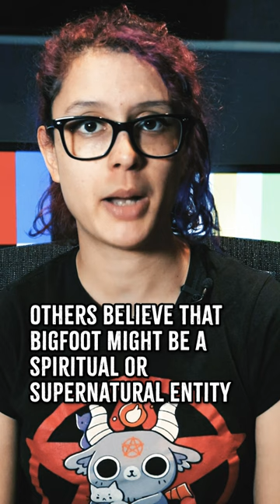The Legend of Bigfoot - Paranormal Archives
Welcome to Otherside! Join me, Miss T, as we uncover the secrets behind the paranormal and supernatural.

From sightings and encounters to mysterious footprints and hair samples, the hunt for Bigfoot has captivated and intrigued people for decades.

Join us on a thrilling adventure as we search for the elusive Bigfoot and uncover the mystery of one of the world's most intriguing legends.

Welcome to Otherside!

Your one-stop destination for all things paranormal, supernatural and everything in between!